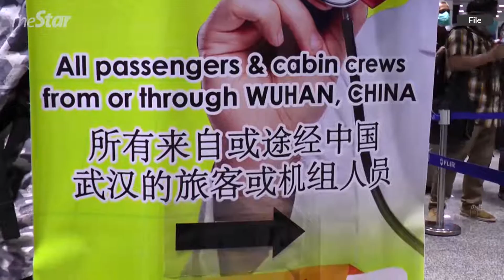[02/03/2020] IGP: Police ready to assist Health Ministry on any Covid-19 matter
Bukit Aman is ready to assist the Health Ministry on various matters in connection with the Covid-19 outbreak, says Tan Sri Abdul Hamid Bador.
The Inspector-General of Police on Monday said police personnel have been assigned to ensure the safety of quarantine centres and to track down any infected patients.
LIKE & FOLLOW US for the latest updates